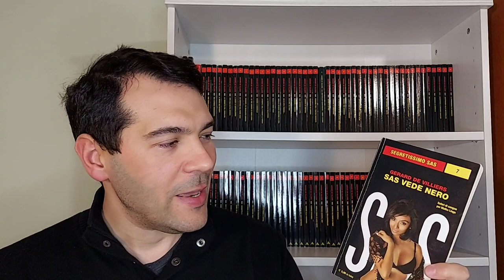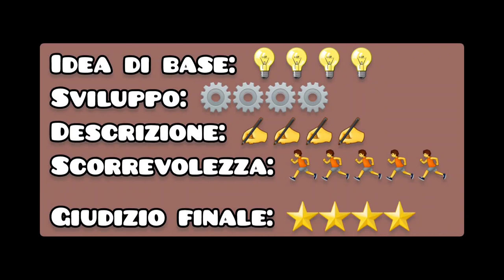SAS VEDE NERO di Gerard De Villiers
Recensione del libro Segretissimo SAS n.7

SAS VEDE NERO

Safari di sangue per Malko Linge mandato in missione nel Burundi per recuperare due cosmonauti americani che hanno delle immagini top secret di installazioni cinesi.

È stato uno dei SAS più commoventi che abbia mai letto, il finale mi ha fatto piangere, non dico niente di più! 🥲

Vi ricordo che SAS esce ogni mese in edicola al prezzo di 5,90€, provatelo! 😉